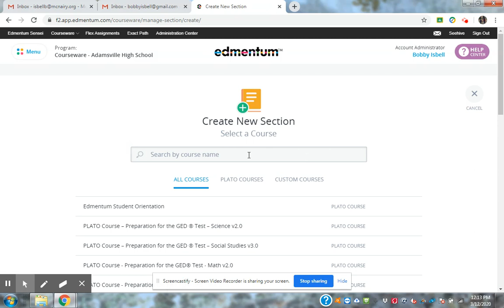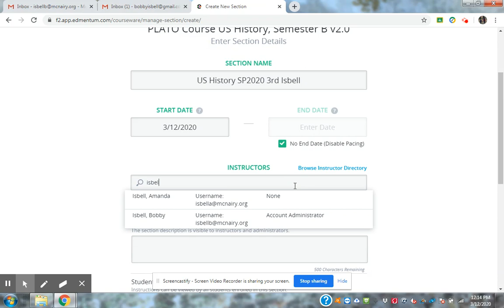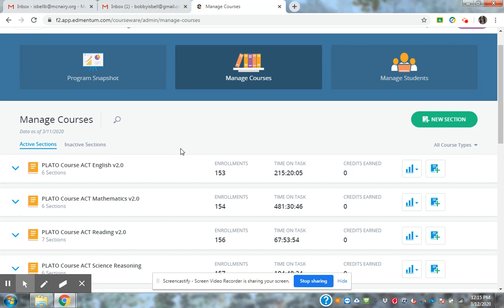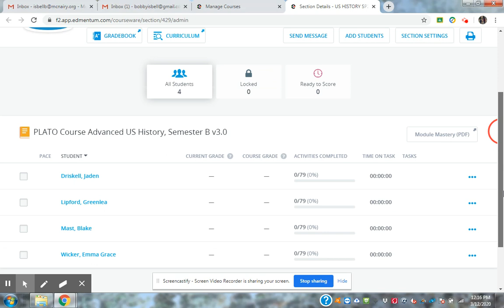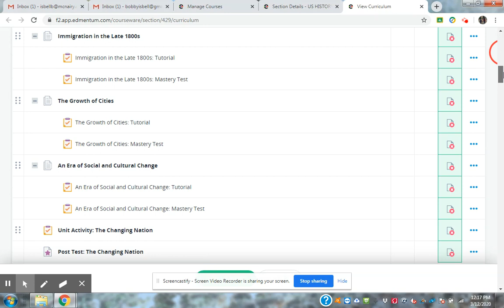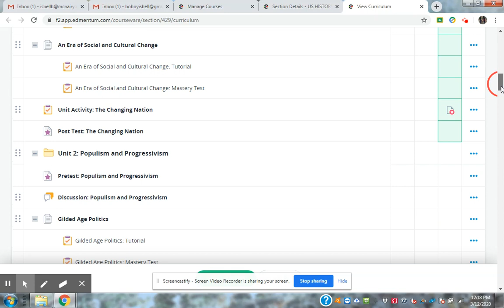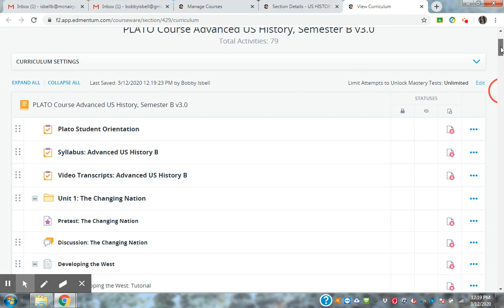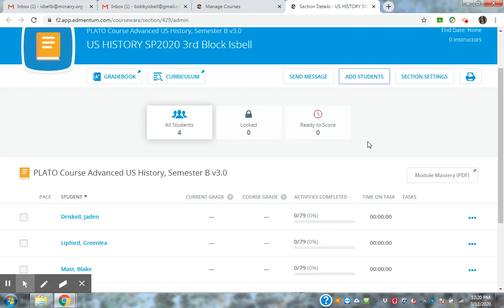Edmentum Courseware Startup